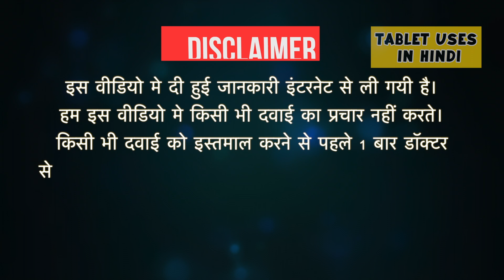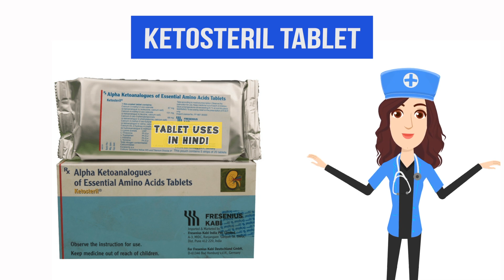Ketosteril Tablet Uses in Hindi | क्रोनिक किडनी रोग | Side Effects | Dose 💊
Ketosteril Tablet Uses in Hindi | Side Effects | Dosage